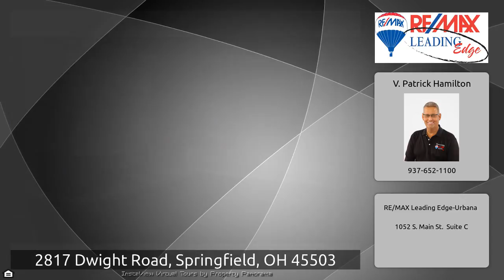2817 Dwight Road, Springfield, OH 45503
The Virtual Tour for the property at 2817 Dwight Road, Springfield, OH 45503 selling for $64,900 Other homes for sale by V. Patrick Hamilton of RE/MAX Leading Edge-Urbana Nice older home on east side. Newer furnace freshly painted ready to move in. Wood flooring in bedrooms. Newer carpet in remaining rooms. Eat in kitchen with appliances. Huge third bedroom upstairs with several storage areas. Wood paneled walls and wood floors. New entry doors and two new replacement windows. Detached garage and very large back yard. Well maintained home.